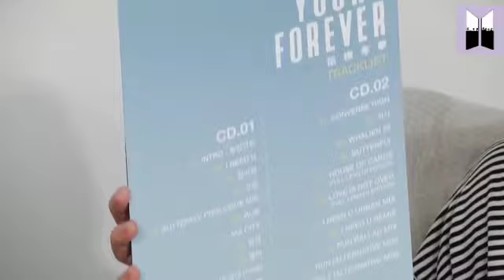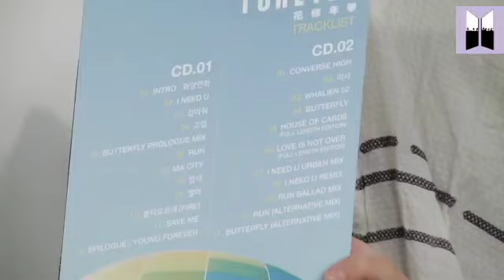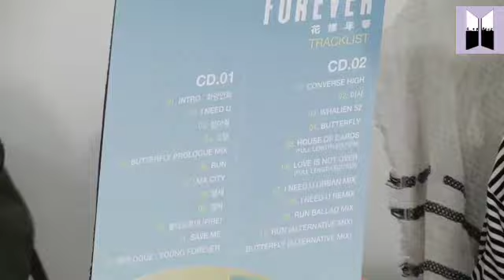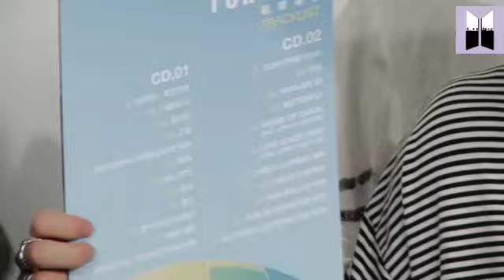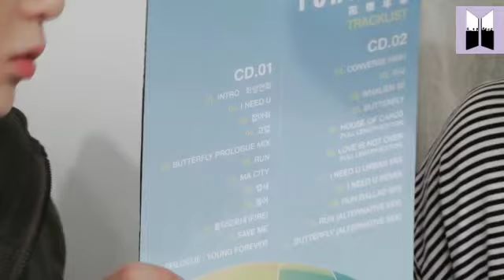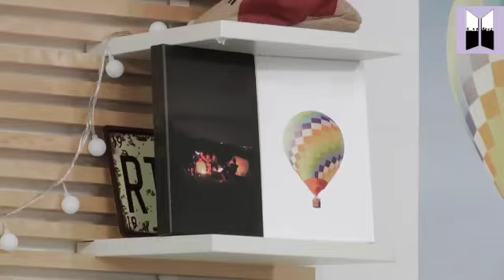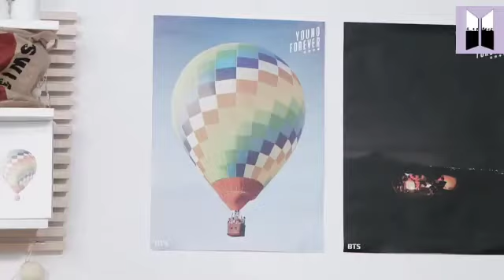Indo-Eng Sub [BTS Live] 160502 COUNTDOWN LIVE "BURNING BTS!"